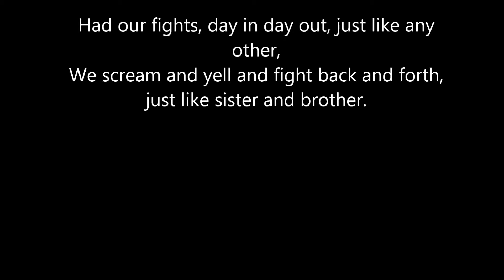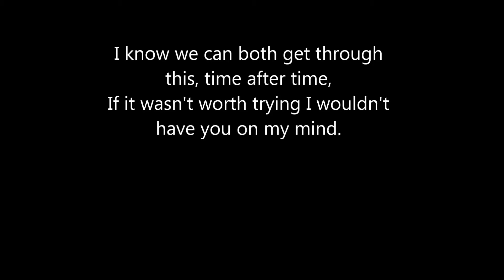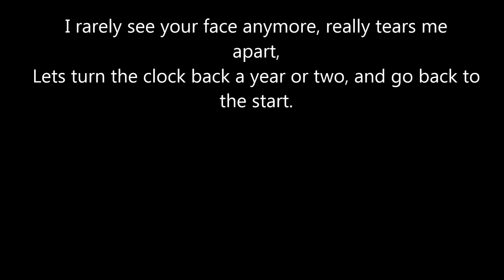'Only Us' Official by Jay Mills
Im In the hard Rock band HD Supply and we have been making music for years. But this will be a bit different. This is a song I wrote and recorded by myself. Hope you like it. Bear in the mind the drums and vocals turned out goofy.